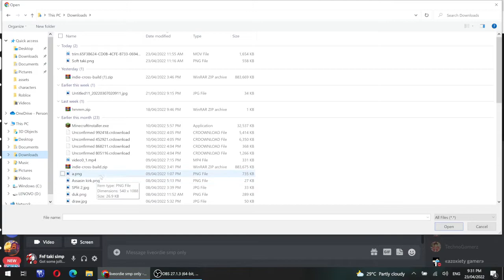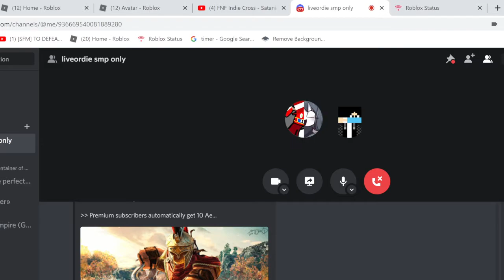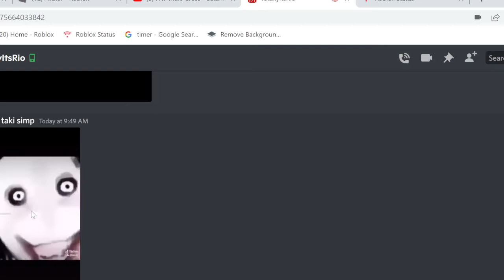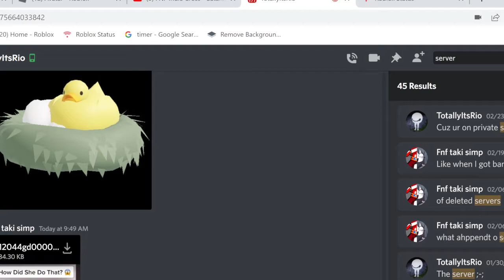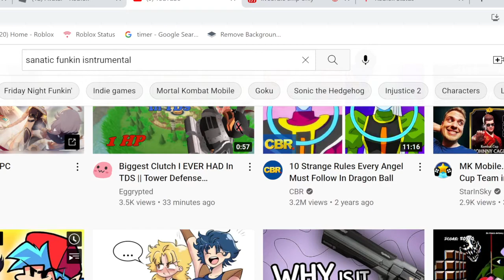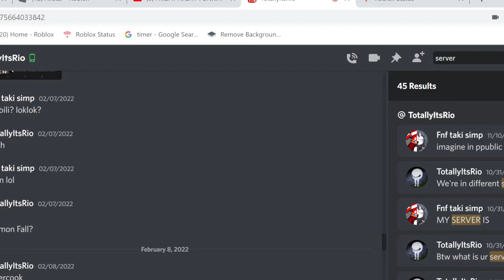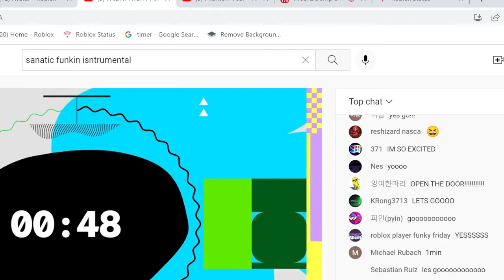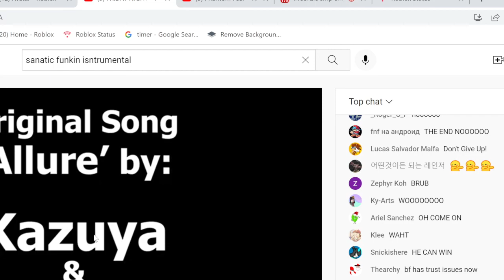3 idiots chilling